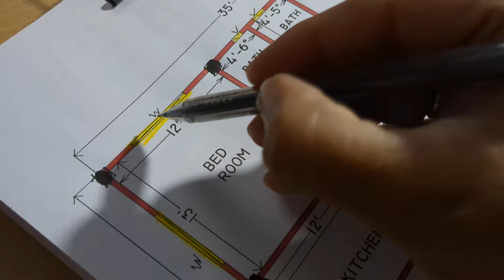simple 3 bedroom village house plan II 35 x 35 good home design II 35 by 35 gahr ka naksha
simple 3 bedroom village house plan
35 x 35 good home design
 35 by 35 gahr ka naksha